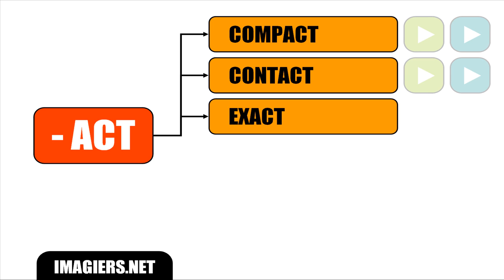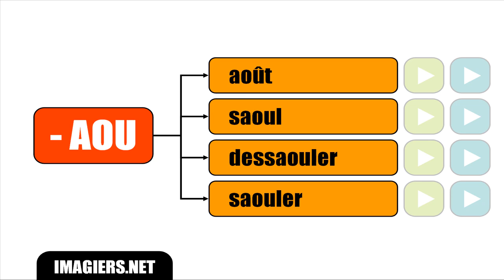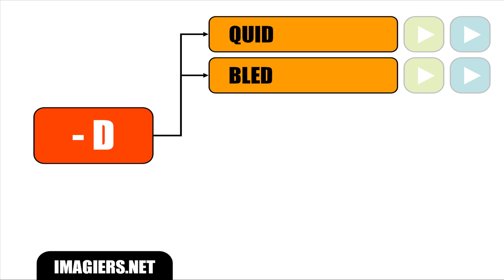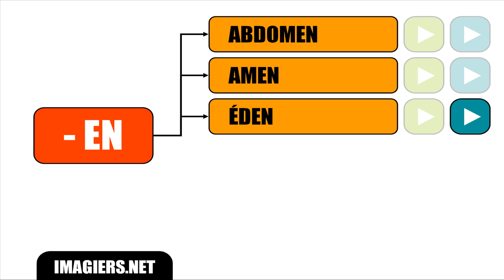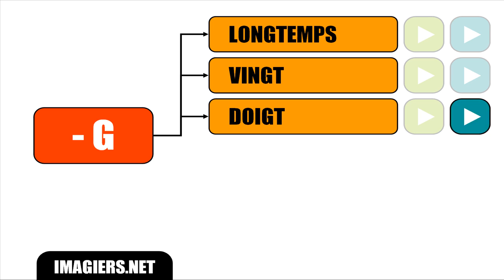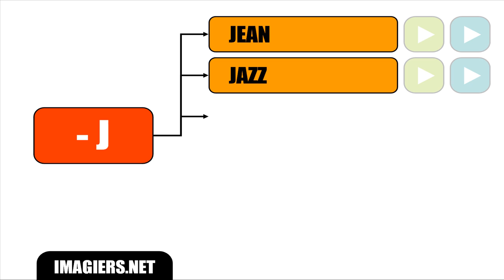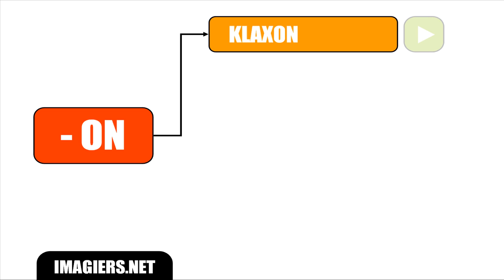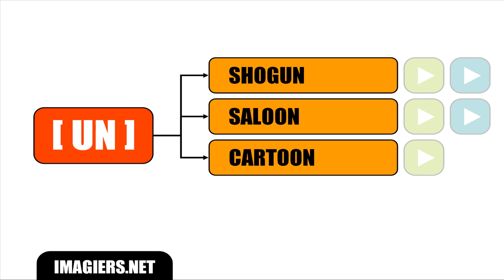រៀនភាសាបារាំង # Les prononciations difficiles en français